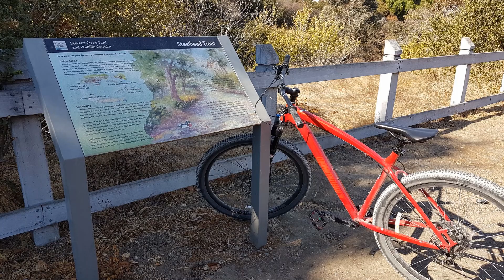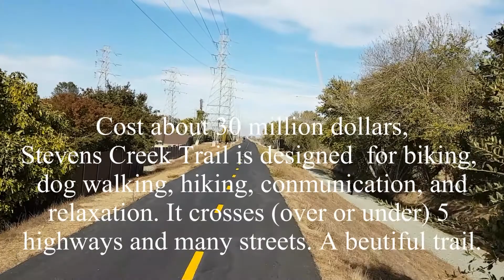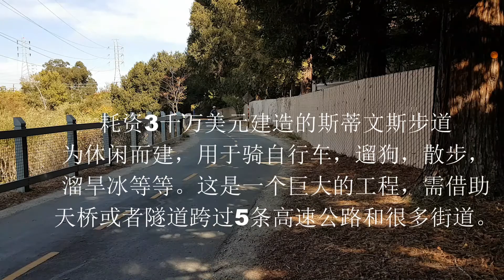Biking Sightseeing Silicon Valley, EP1-- Stevens Creek Trail 骑车看硅谷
骑车看硅谷系列，计划从不同角度， 选不同热点，看看硅谷究竟为何如此吸引人。 不仅年轻人， 也包括老年人和青少年。